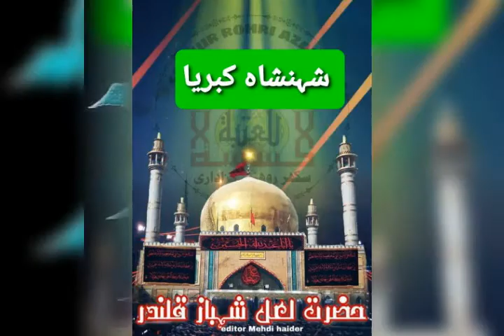شق القمراحمدمختار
دروصف رسول الله صل الله علیه وآله وسلم